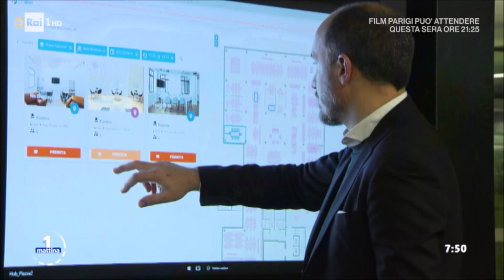eFM Uno Mattina RAIUNO: “Abbiamo portato il parco dentro l’ufficio”.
“Abbiamo portato il parco dentro l’ufficio”.
La Rai è venuta trovarci per sapere qualcosa di più su questa idea. Un progetto bio-energetico realizzato nel nostro HQ di Roma: la selezione di piante, l’eterogeneità e il loro posizionamento è stato studiato per ottenere un effetto purificante dell’aria e rilassante per le persone. Il verde è posizionato secondo uno schema preciso che amplifica il raggio di influenza benefica sull’intera superficie, ricreando una qualità dell’aria e una quantità di ioni negativi pari a 8/9.000 a m³, quelli che caratterizzano un ambiente di montagna a 1.000 metri.
Il progetto “green” è però solo uno degli aspetti di un luogo che pone al centro il benessere della persona. Salute, bellezza, creatività e produttività sono gli altri elementi di una stessa ricetta che, uniti alla libertà di determinare il proprio tempo, alla condivisione degli obiettivi, all’uso comune degli spazi e alla tecnologia più avanzata rendono uno spazio di lavoro davvero “engaging”.

L455 è un esempio concreto in cui i sensori e gli strumenti sono in grado di imparare e sostenere l’esperienza di chi lo abita.

Un polmone verde che respira; un luogo “sensibile” che si adatta alle esigenze delle persone che lo vivono.

Con Daniele Di Fausto Desy d'Addario